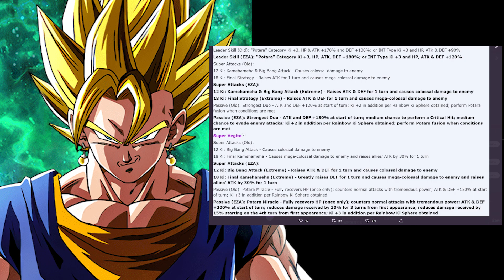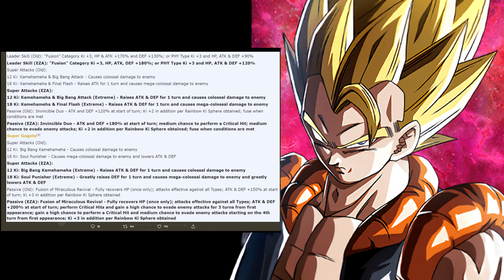ถ้าพี่ๆจะโหดกันขนาดนี้!! พรีวิว 2 LR ที่กลับมาเกิดใหม่ [Dokkan Battle​​]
อย่างโหดเลย 5555555 สงสารตัวหลังจากนี้